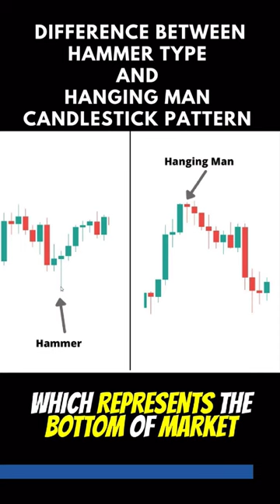Difference Between Hammer and Hanging Man Candlestick Pattern.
Friends watch the video and share your feedback by comment section.
Join me on TradingView, this place is awesome. Use this link to sign up: